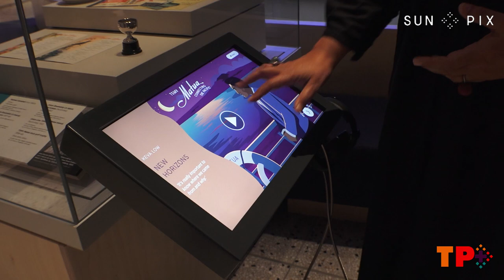From the MV Matua to the Orange Ballroom: Exploring Auckland's Pacific history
As the most culturally diverse city in Aotearoa, Tāmaki Makaurau contains a rich migrant history.

Project Curator Pacific Andrea Low explores the city's Pacific history in Auckland Museum's latest exhibition, Tāmaki Herenga Waka: Stories of Auckland.